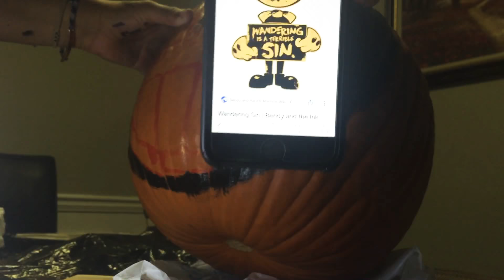Bendy pumpkin 🎃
( ✌︎'ω')✌︎🎃 ✌︎('ω'✌︎ )